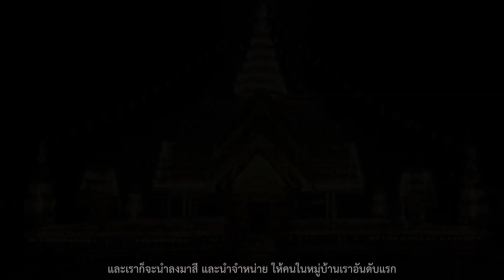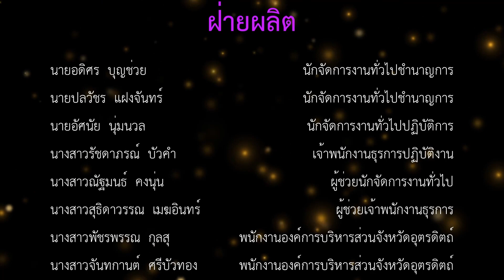อบจ.ออนทัวร์ Ep.15 | ประเพณีบุญปราสาทข้าว วัดห้วยลึก อ.ฟากท่า จ.อุตรดิตถ์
สำนักปลัดองค์การบริหารส่วนจังหวัด ได้ดำเนินการจัดทำสื่อประชาสัมพันธ์เพื่อส่งเสริมการท่องเที่ยวจังหวัดอุตรดิตถ์ ในรูปแบบวิดีโอสั้น ชื่อตอน อบจ. ออนทัวร์ ประเพณีบุญปราสาทข้าว วัดห้วยลึก อ.ฟากท่า จ.อุตรดิตถ์ อบจ อุตรดิตถ์ ฟากท่า วัดห้วยลึก ประเพณี บุญ ปราสาท ข้าว #2565